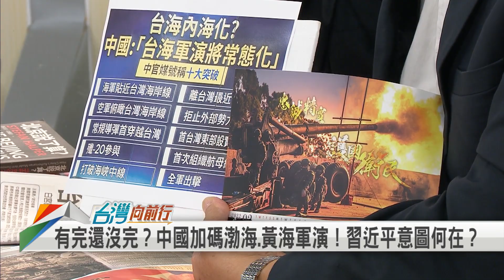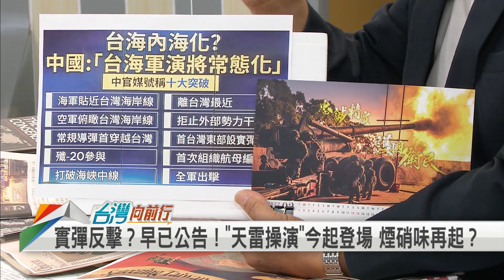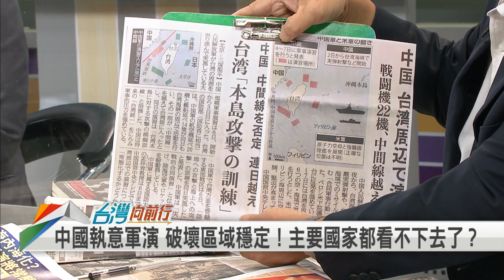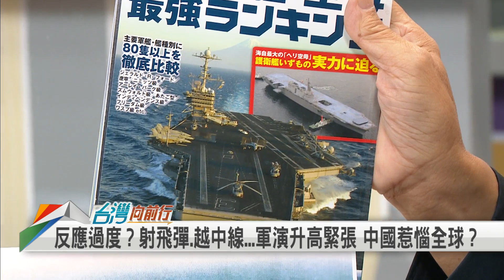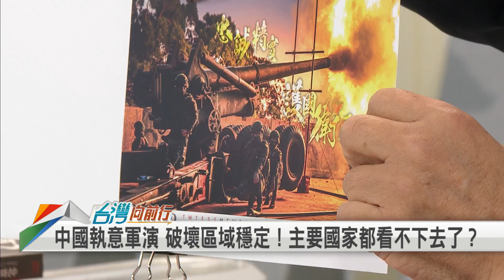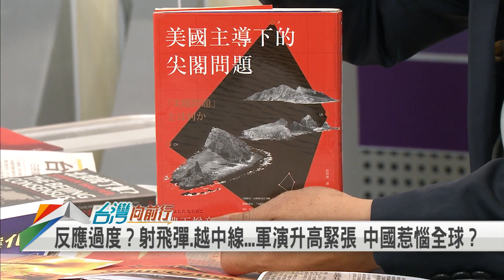2022.08.09【台灣向前行 Part2】國軍"天雷操演" 38門155榴彈砲開轟 距共艦180公尺！成功艦做好撞擊準備？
國軍"天雷操演"今登場 38門155榴彈砲開轟 展現堅韌戰力！
對峙中國軍艦 僅180公尺！成功艦官兵揭"5天歷險記" 做好撞擊準備？
中國大內宣？解放軍越台海中線成"常態化"？紓解內部壓力？
反應過度？射飛彈.越中線...軍演升高緊張 中國惹惱全球？